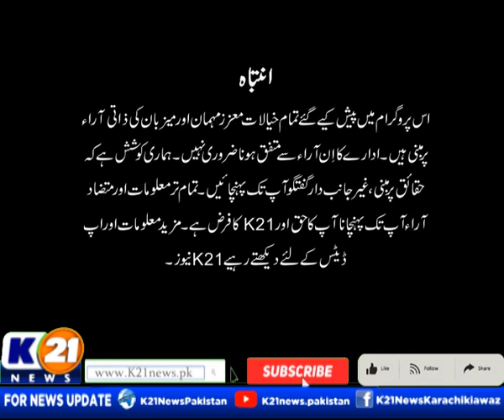NEWSLINE WITH RIDA SAIFEE | 09-May-2023 | K21 News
NEWSLINE WITH RIDA SAIFEE | 04-May-2023 | K21 News |
Guests :

The following shows are aired:

1-News Line with Rida Saifee

2-  Cheekh Utha Karachi With Saima Kanwal

3-  Karachi Ki Awaz Ainy Shah.

4- Good Morning Karachi with Muhammad Yasir

5- Street Time

6- Kitchen K21 Chef Asad

7- Aaina With Abdul Wahab Memon

8- Inside Pakistan with Muhammad Zafeer

9- Karachi Today with Bilal Khan

10- Food Mentary with Ali Hussain

11- Weekend Shine with Aniy Shah

12- Karachi Walay

13- Krazy 4 (Funny Prank Show)

14- Karachi Mentary

15- Raja Online With Hanif Raja